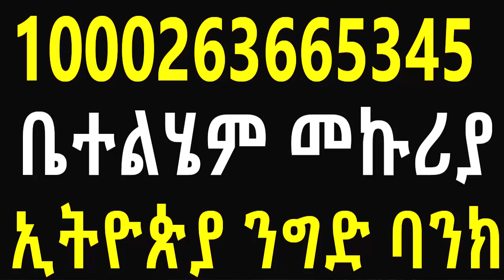Help for all Ethiopians ይሄን አይቶ አለማልቀስ አይቻልም የስደት መጨረሻው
What is Kidney Failure?

Acute kidney failure occurs when your kidneys suddenly become unable to filter waste products from your blood. When your kidneys lose their filtering ability, dangerous levels of wastes may accumulate, and your blood's chemical makeup may get out of balance.

Acute kidney failure — also called acute renal failure or acute kidney injury — develops rapidly, usually in less than a few days. Acute kidney failure is most common in people who are already hospitalized, particularly in critically ill people who need intensive care.

Acute kidney failure can be fatal and requires intensive treatment. However, acute kidney failure may be reversible. If you're otherwise in good health, you may recover normal or nearly normal kidney function.

Symptoms
Signs and symptoms of acute kidney failure may include:

Decreased urine output, although occasionally urine output remains normal
Fluid retention, causing swelling in your legs, ankles or feet
Fatigue
Confusion
Nausea
Weakness
Irregular heartbeat
Chest pain or pressure
Seizures or coma in severe cases
Sometimes acute kidney failure causes no signs or symptoms and is detected through lab tests done for another reason.

Facebook link TST APP
Youtube link RAMA MEDIA